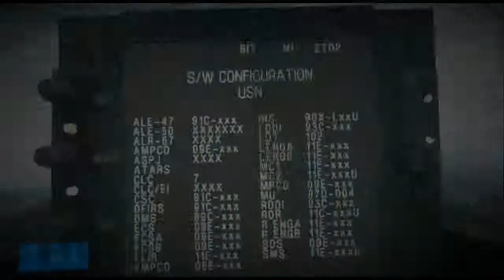Battlefield 3 - Going Hunting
I love dogfighting in Battlefield, so I decided to play the jet mission on Campaign Mode, "Going Hunting". Enjoy!